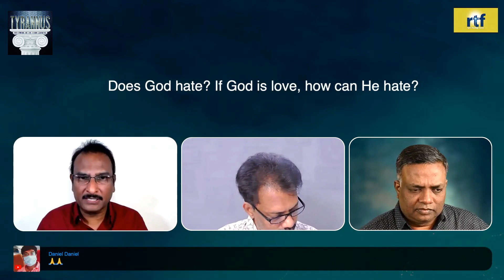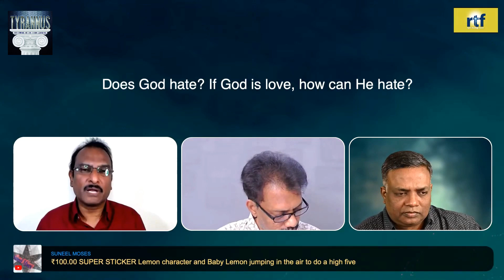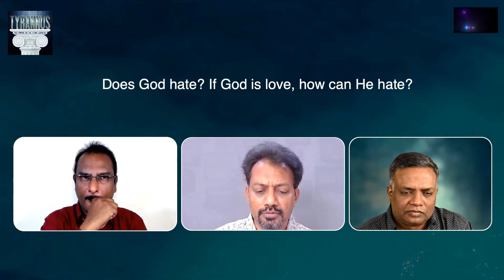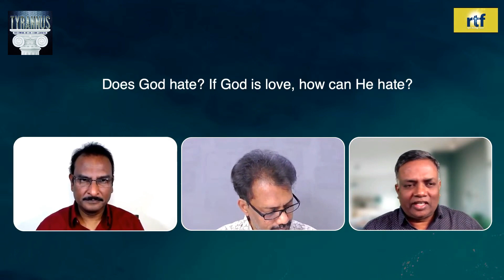Q&A: దేవుడు ద్వేషిస్తాడా? దేవుడు ప్రేమ అయితే, ఎలా ద్వేషించగలడు? | Edward William Kuntam